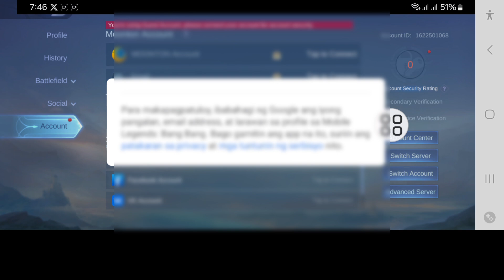Paano Magpalit ng Account ng Mobile legends bang bang 2024 || MLBB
Ituturo ko sayo Kung Paano Magpalit ng Account sa Mobile Legends.  Panoorin ang video na ito at alamin kung Paano Magpalit ng Account sa Mobile Legends.
 Paano Magpalit ng Account sa Mobile Legends.
 Mangyaring Sundin ang lahat ng aking Mga Hakbang sa mga tagubilin sa screen.

 🤷‍♂️ Iba Pang Mga Kaugnay na Query:
 paano magpalit ng account sa mobile legends 2024,
 paano magpalit ng account sa mobile legends facebook,
 paano magpalit ng account sa mobile legends iphone,
 paano magpalit ng account sa mobile legends bang bang,
 mobile legends,
 paano magpalit ng account sa mobile legends ios